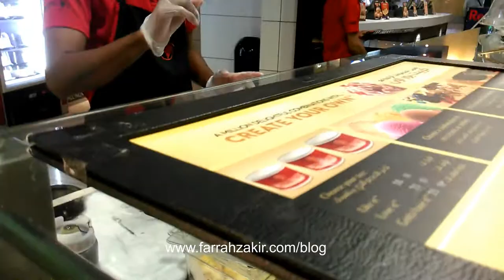Cold Stone Creamery Ice Cream @ Dubai International Airport Terminal 3